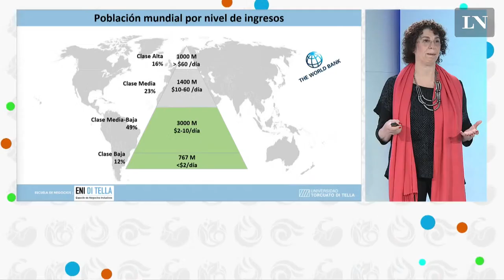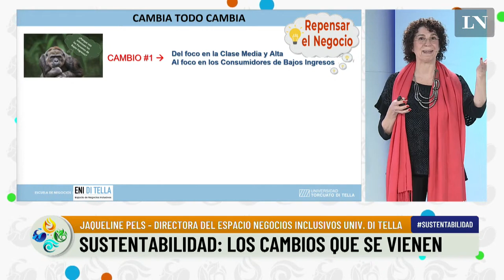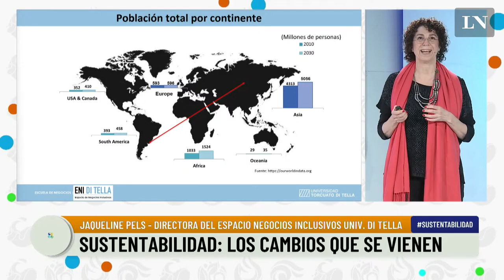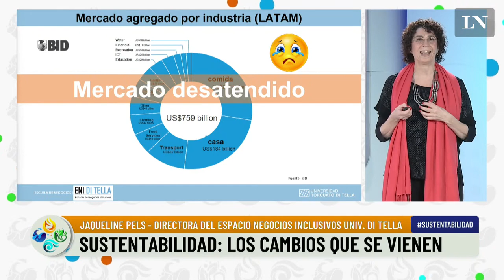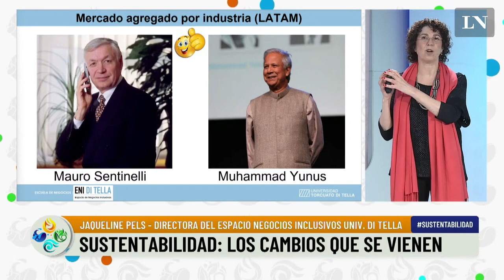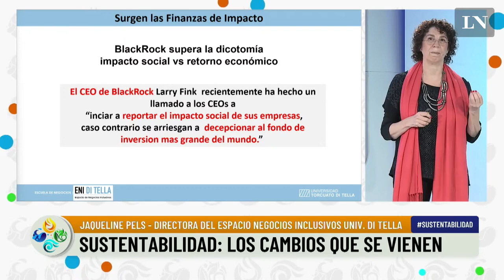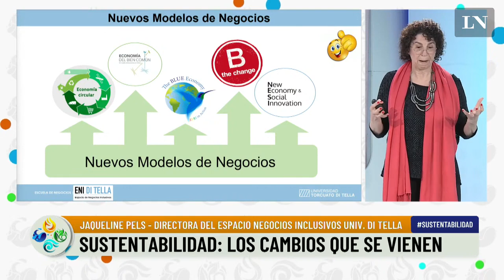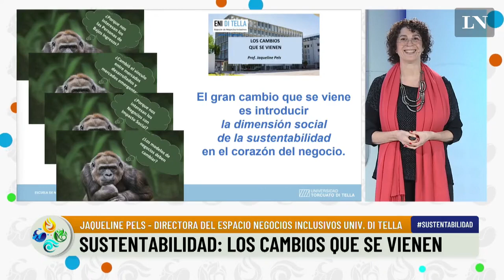Los cambios que se vienen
Un compromiso con el planeta y las generaciones futuras